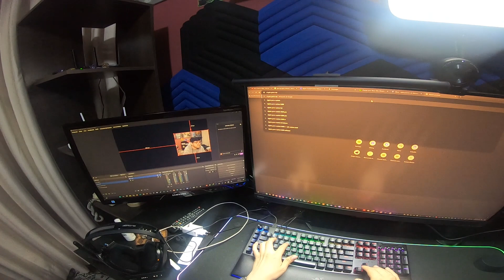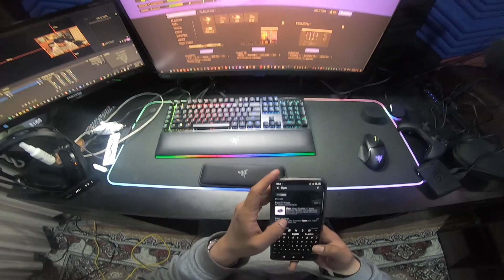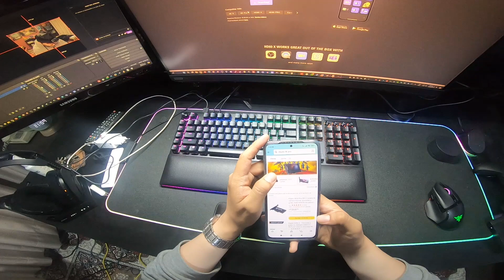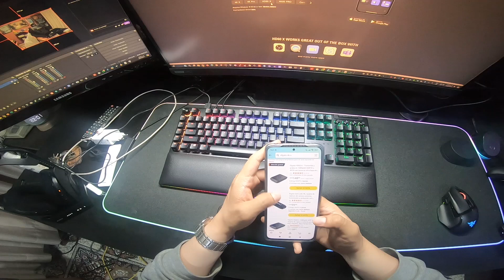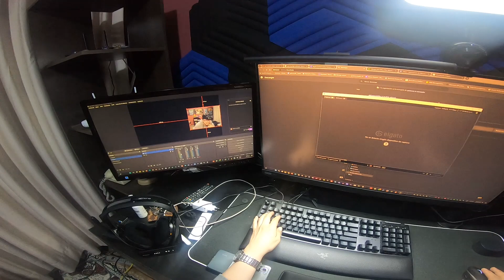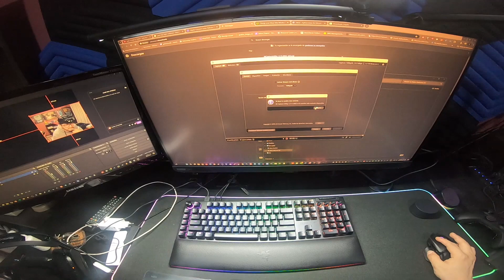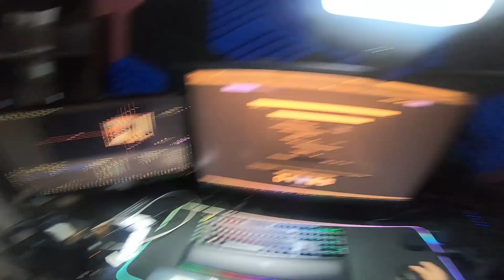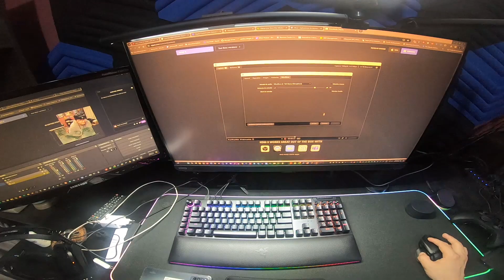Seteando la Capturadora el Gato hd60x para capturar Videojuegos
Nuevos Canales:
SALUDOS, PAZ.